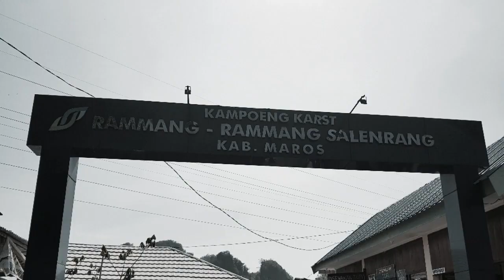Sucofindo Pontianak gathering ke spot Wisata batu karts Rammang-Rammang Maros Sulawesi selatan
Salah satu gugusan batu karts terpanjang yang ada di sulawesi selatan